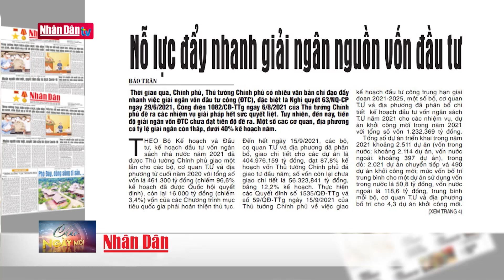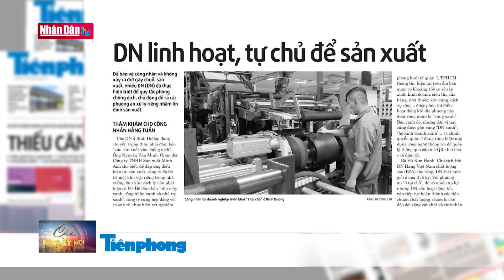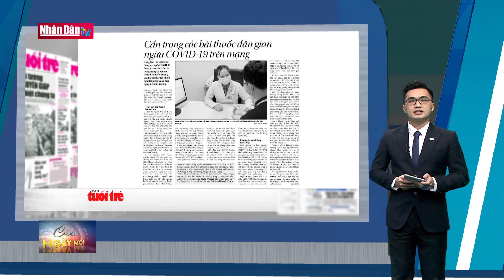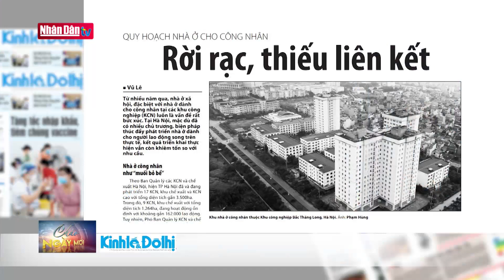Điểm báo ngày 29-9-2021